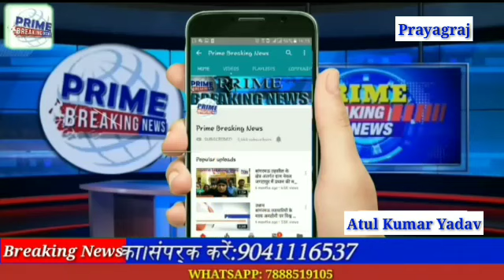प्रयागराज जिलाध्यक्ष महिला मोर्चा की आकांक्षा सोनकर ने आज बाढ़ छेत्रो का दौरा की वही ग्राम मझियारी,